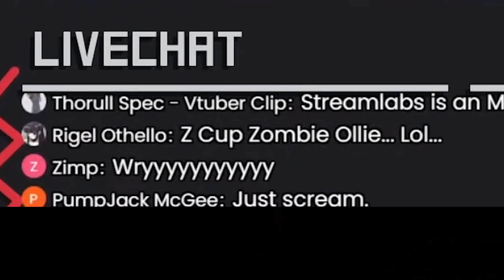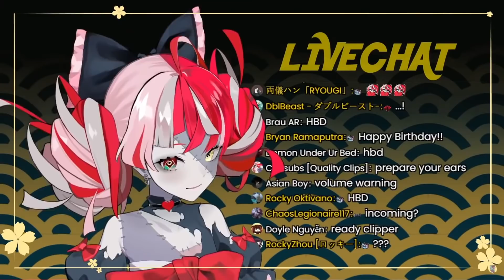올리 모닝콜 (귀 조심하세요...)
와 이건 좀.. 화력이.